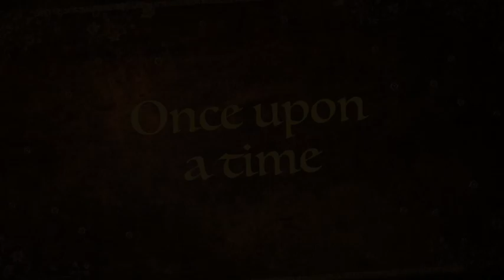The Dragon vs. the King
When a dragon and a king fight, who will win?